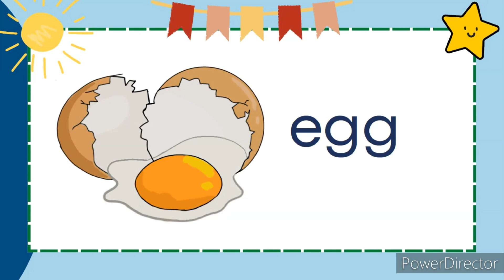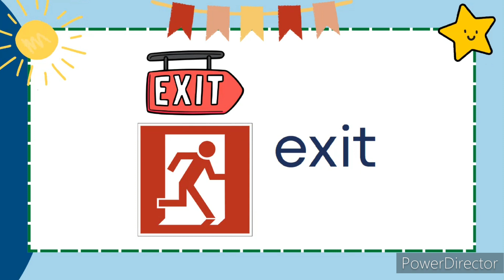Letter Ee | Letter Sound | Letters of the Alphabet | Phonics